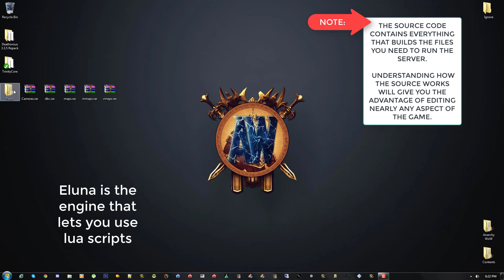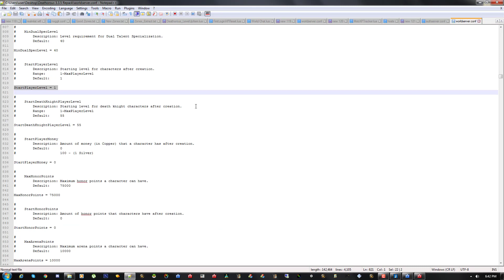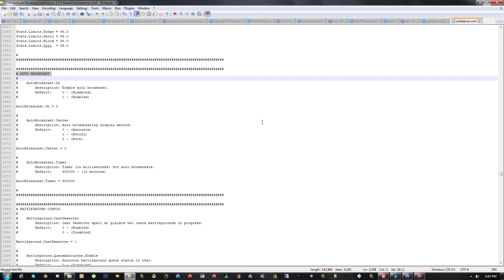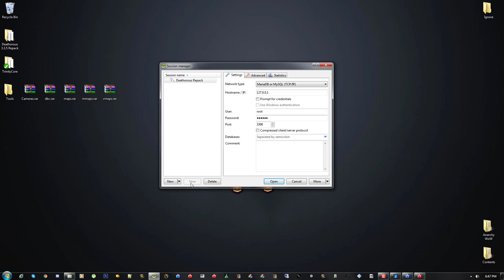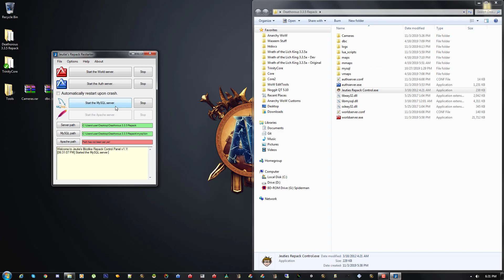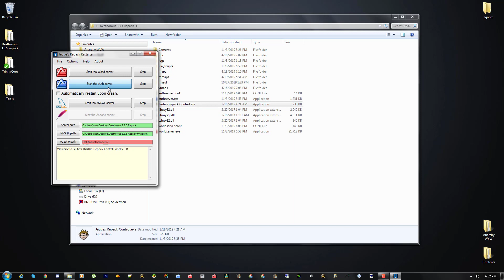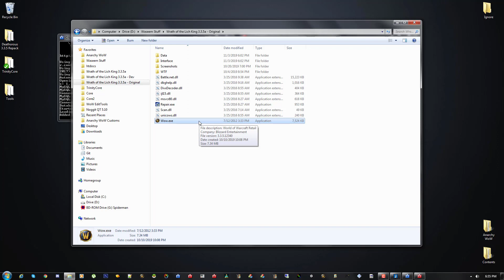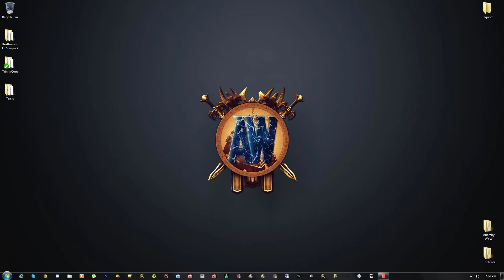Making a World of Warcraft Server For the Millionth Time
Unfortunately, the download links in this description are expired, but you can find equivalents online and still find this video informative on how to use them. I could make a new updated video if y'all would like to see it.